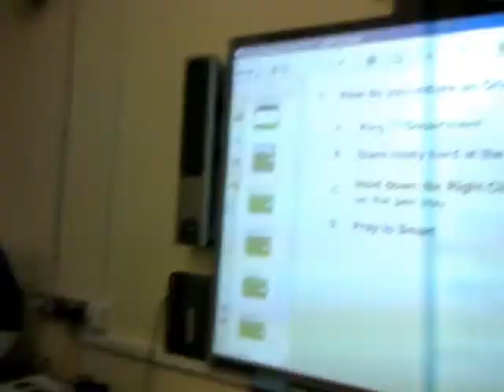SmartBoard Training Academy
Colin Birchall, Training Manager at Rapid Technologies shows you around our Smartboard Training academy at Shorefields CLC, Liverpool.  The academy is set up to train teachers in Liverpool on the use of Smartboard and Smart Notebook software.  They also have access to Smart Response and other Smart Accessories.